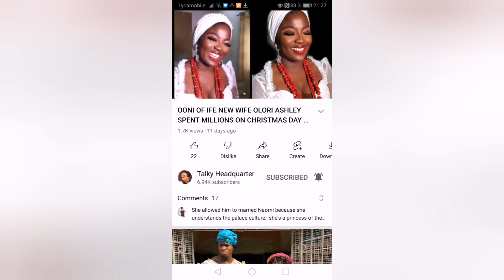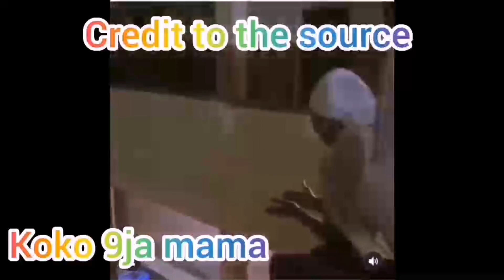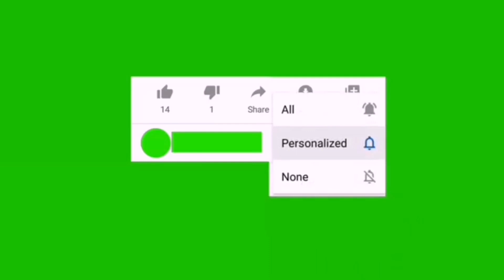How Ooni Of Ife And Queen Folashade Celebrated The New Year. Is Queen Naomi Jealóús? 🤔See How Naomi